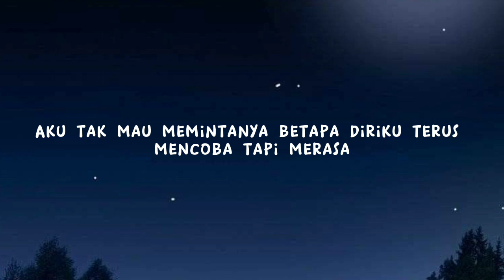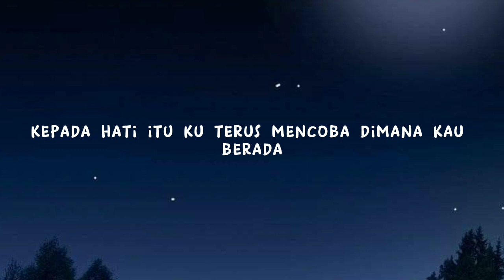Kepada Hati Itu - Letto (Lirik)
Lirik:

Kerasnya hatimu, aku tak mampu
Aku tak mau memintanya
Betapa diriku terus mencoba
Tapi merasa ku tak berdaya
Sepanjang waktumu tak kau biarkan
Tak kau lepaskan keinginanmu
Mencoba bertahan dari hatiku
Keinginanku memilikinya
Kepada hati itu aku terlena
Di mana kau berada? Aku terbawa
Kepada hati itu kuterus mencoba
Di mana kau berada? Engkau miliknya
Harumnya nafasmu sangat sejuk
Sangat pantas di jiwamu
Begitu terasa lapar dahaga
Kasih dan cinta yang engkau punya